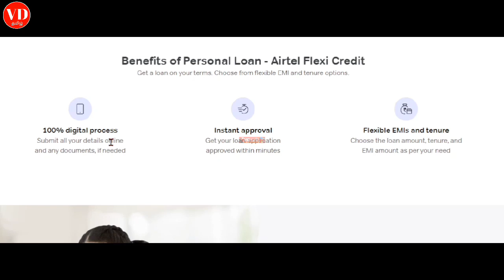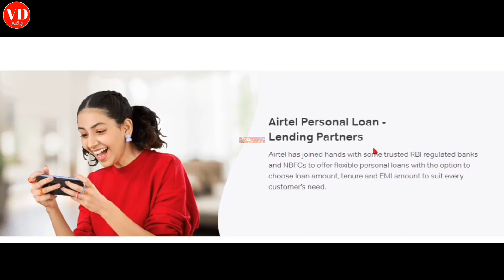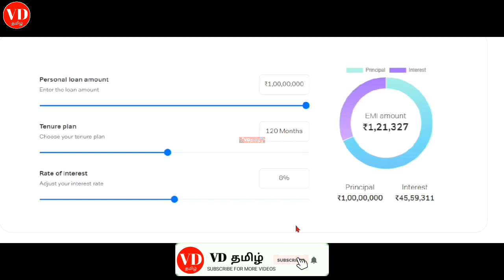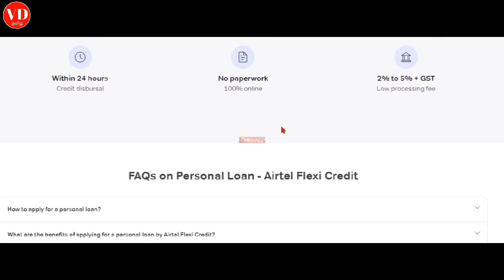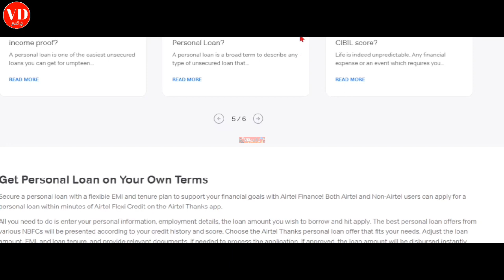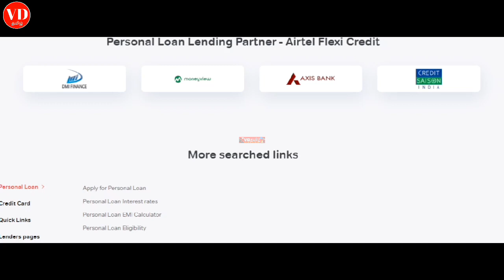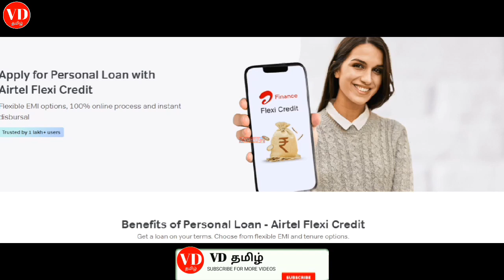Personal loan app in Tamil 2023\ instant loan app Tamil \ Low cibil loan app Tamil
4) Instagram Link Instagram.com/7118vdtami